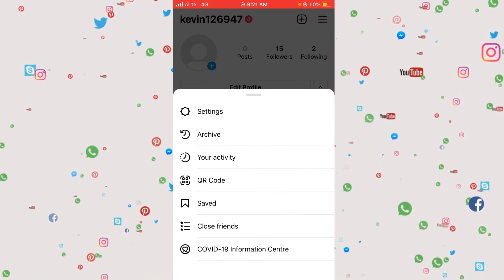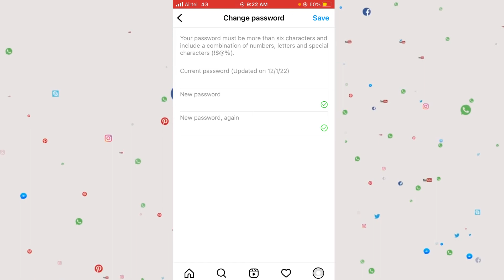how to change Instagram password 2022 | Instagram account ka password kaise pta kare 2022 | Hindi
dosto is video mai mai apko bataunga ki how to change Instagram password  yani ki instagram ka password kaise change kare hindi mai aur 2022 mai, Instagram mai password change karna kaafi asaan hai, mai 1 minut ke andr apko instagram ka password change karna sikhaunga, bs aap meri video ko follow kijiye.

in this video, we will show you,  how you can change the password of Instagram easily in 2022,

 thanks ❣❣❣❣
peoples queries -
instagram ka password kaise pata kare without email and phone number 2022 | how to recover instagram
how to change Instagram password in hindi 2022
2022 mai Instagram ka password kaise change karen
 how to reset insta password if forgotten in hindi
instagram ka password bhul gaye to kya karen
instagram ka password kaise badalte hain
instagram ka password kaise pata lagaye
instagram ka password kaise reset karen
how to reset instagram password if forgotten in hindi
instagram ka password bhul gaya to kaise khole